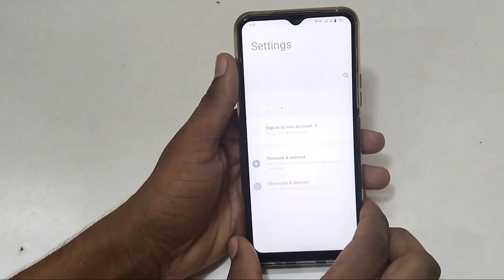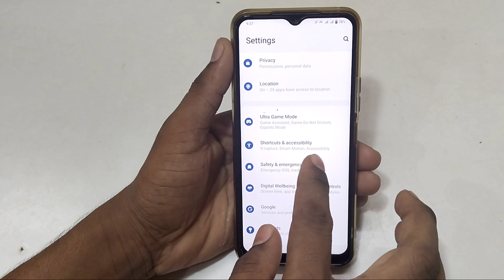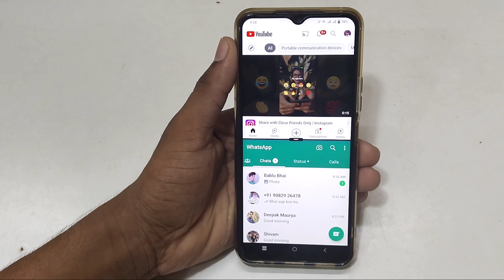How to use split Screen Vivo y 01 a Mobile/split Screen setting Vivo y 01 a mobile me kaise kare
hello friends Aaj ki is video ke madhyam se main aap logo ko bataya hai ki Vivo y 01 a mobile me split screen setting kaise lagaye